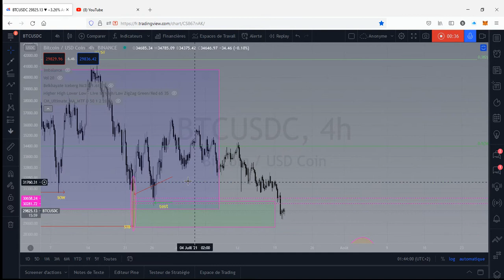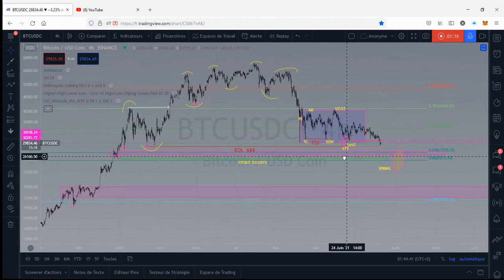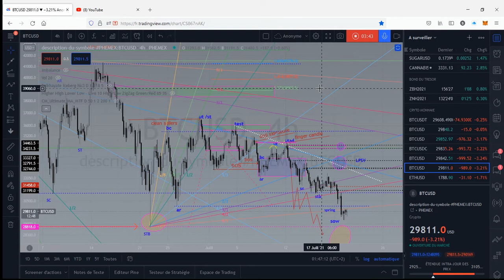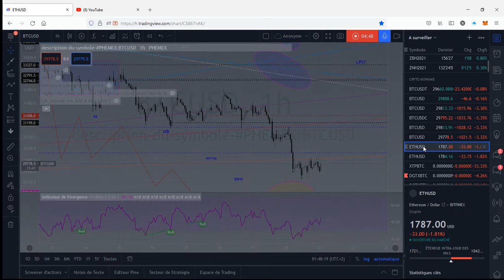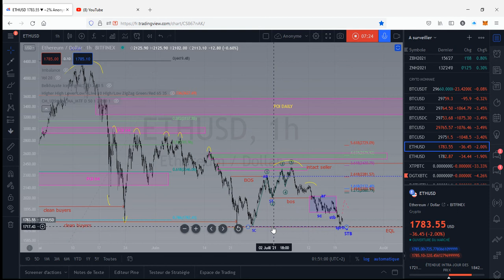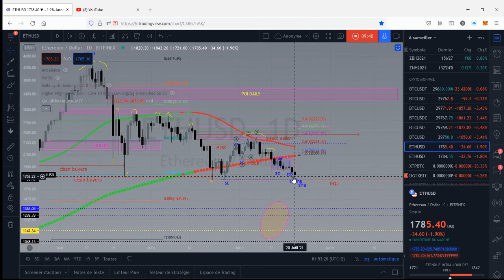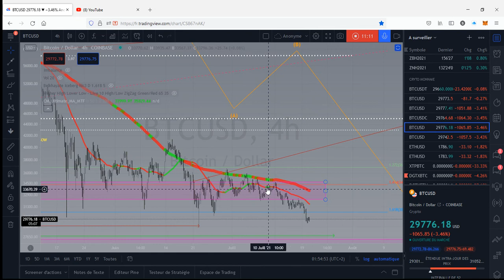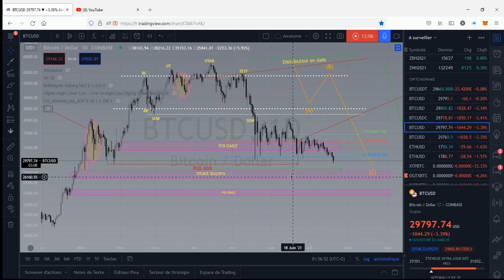Analyse BTC et ETH mise au point le 21 07 2021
Formez vous et soyez patient

pour ouverture compte Huobi voici mon liens de parrainage

liens de la chaine YouTube de mon ami coach Bad " le sniper de graph"
méthode Smart Money Concept